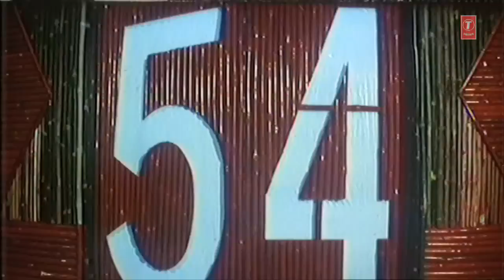Garam Dharam Aji Kaisi Sharam Full HD Song | Tahalka | Dharmendra, Naseeruddin Shah, Javed Jafri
Song : Garam Dharam Aji Kaisi Sharam
Movie : Tahalka
Singer : Anu Malik, Abhijeet Bhattacharya
Starcast : Dharmendra, Ekta Sohni, Aditya Panchali, Naseeruddin Shah, Javed Jafri, Mukesh Khana, Sammi Kapoor
Music Director : Anu Malik
Lyrics : Hasarat Jaipuri, Santosh Anand
Music Label : T-Series